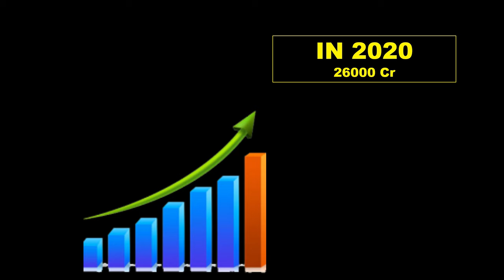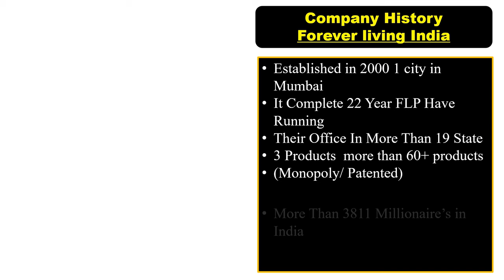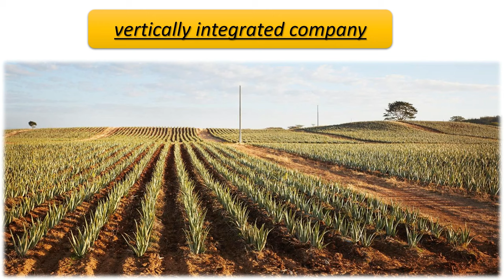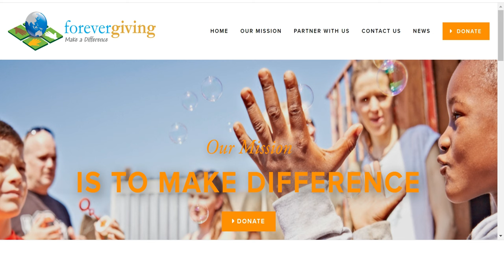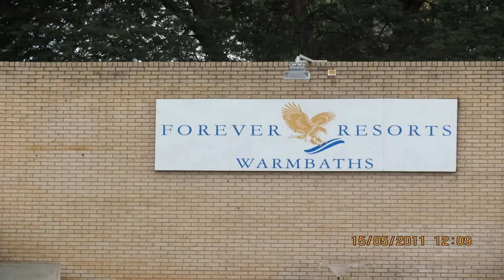Forever Profile Training New Version Hindi || Flp Complete Profile Training